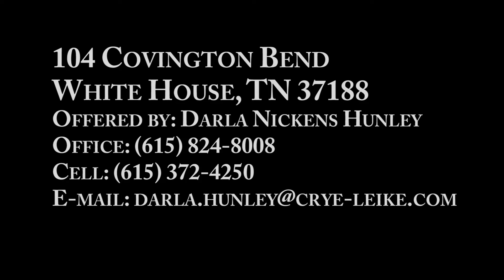104 Covington Bend, White House, TN 37188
Offered by: Darla Nickens Hunley